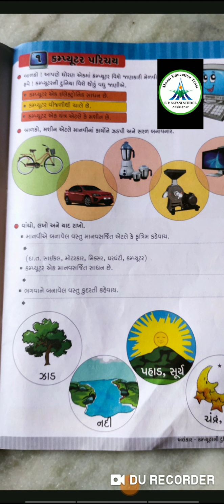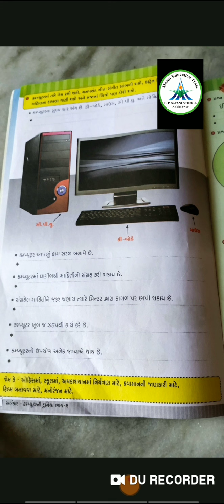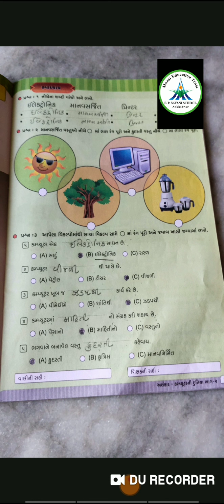Std-2 || Computer || Ch-1 કમ્પ્યૂટર પરિચય || Date: 05/10/20